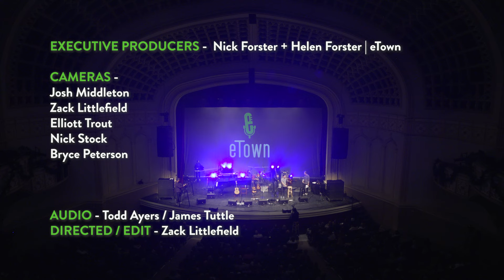Madison Cunningham - "Pin It Down" (live on eTown)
Madison Cunningham performs her song "Pin it Down" from her 2019 album 'Who Are You Now' at Macky Auditorium in Boulder, CO for the nationally syndicated radio program eTown.